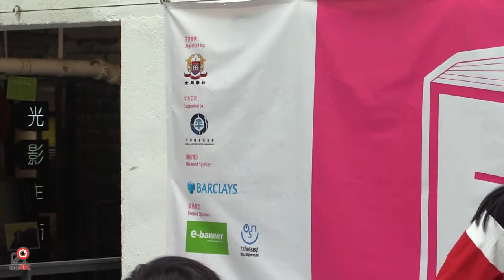14FEB2015香港同讀文化節 靈性與情慾@何式凝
本片為[SocREC社會記錄協會]擁有，傳媒借用請標註來源。